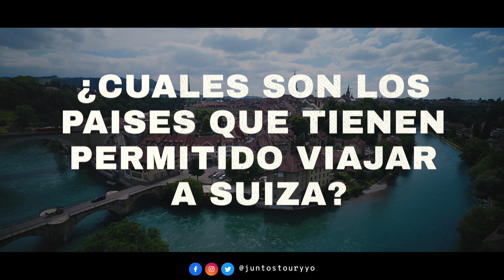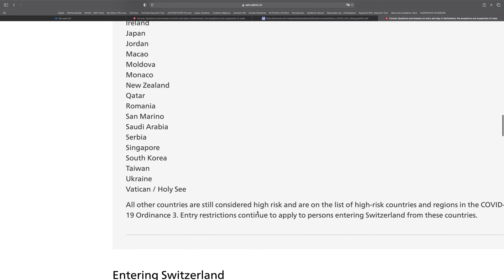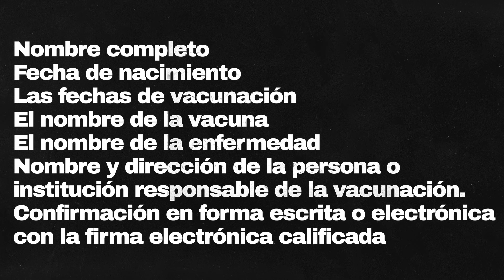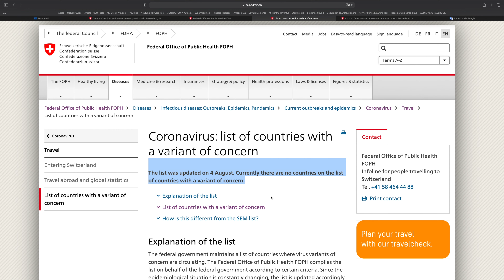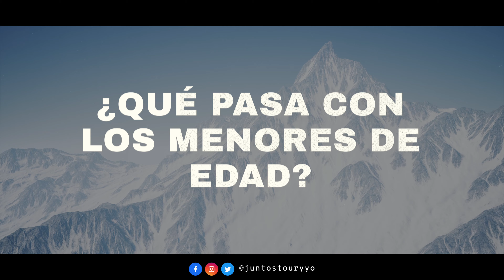🇨🇭SUIZA ABRE sus FRONTERAS al TURISMO 2022- Respuestas a las dudas más comunes.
Hola! Suiza reabre sus fronteras al turismo y aquí te resolvemos todas tus dudas al respecto. Por ejemplo:

¿Cómo puedo viajar a Suiza?
¿Qué vacunas son las aceptadas en Suiza?
¿Puedo viajar a Suiza si aun no estoy vacunado?
¿Qué países pueden viajar a Suiza?
¿Si ya estoy vacunado puedo viajar a Suiza?
¿A dónde puedo viajar si ya tengo la vacuna?
¿Puedo viajar a Europa si ya estoy vacunado?
¿Ya puedo viajar a Suiza?

Mi equipo para filmación, fotografía y Vlogs:
►Mi cámara para Vloggear
►Mi drone
►Mi GoPRo
►Mi cámara para fotografía
►Mi lente para tomas cinematográficas / retrato
►Mi lente para tomas fotografía (zoom)
►MI lente 16mm para tomas gran angular
►Mi Mochila para guardar mi equipo
►Mi cámara para tomas en 360 grados
►Mi cámara mas chica para vlogger
►El estuche para almacenar memorias y baterias
►Bateria externa
►Memoria externa
►Baterías de repuesto GOPRO
►Baterías de repuesto Insta360
►Bateria de repuesto SONY
►Memorias para cámara
►El tripié

¿Quieres recibir una postal en tu domicilio de alguno de nuestros viajes?